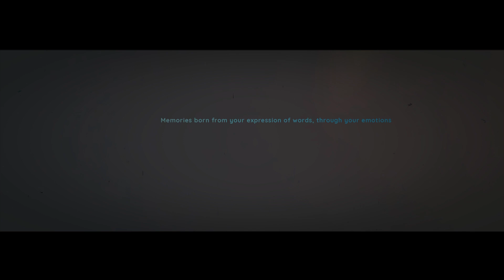Random Proportions - Painted Memories (Official Music Video)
'Painted Memories' taken from the new Random Proportions E.P 'One in a masquerade'.

Memories are all that remain of a past where everyone could be themselves; without the social constraints of what's appealing and what's acceptable.

This caused humans to gradually move away from their true emotions and opinions; only to become an emotional shell of themselves, losing their simplicity and genuinity.

This is one man's journey through consciousness to find his past, only to realise the non-existence of this past in the current world we live in.

Direction - Devan Suresh
Cinematography - Joe Christo Xavier

Mix - Le Charles Blue
Mastered - Acle Kahney

Lyrics

Another day fades away, are we living a lie?
To analyse this, your compromises tell another story

Painted memories brushed aside from your perspective
Hiding in your dreams is denying your redemption

Shed blind light on your peers for they do not know what they do; it consumes you
To haunt your mind in every waking hour

Reach out, escape from reality where everything has changed
There's no denying inside your veins the blood remains the same
A cataclysm of order intertwining lives
Confidential emotional state of mind
Breakdown this facade of lies

Painted memories brushed aside from your perspective, casting away your own existence

Faded, blinded, caught up in pretence you're summarising without a reason